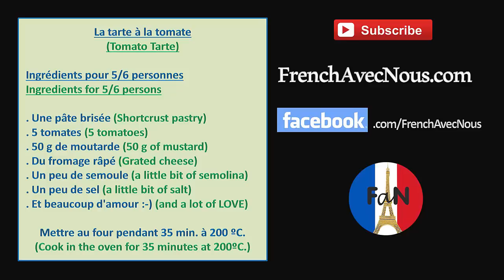Learn French While Cooking - LA TARTE A LA TOMATE